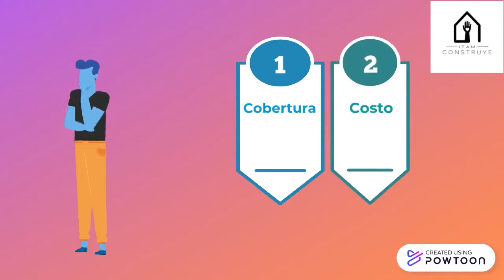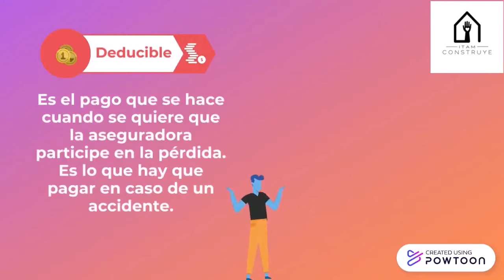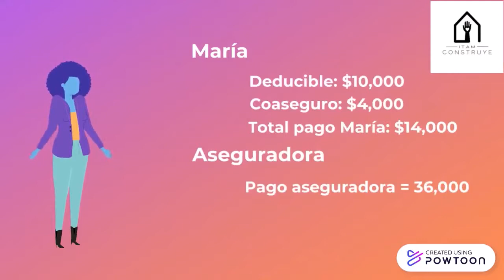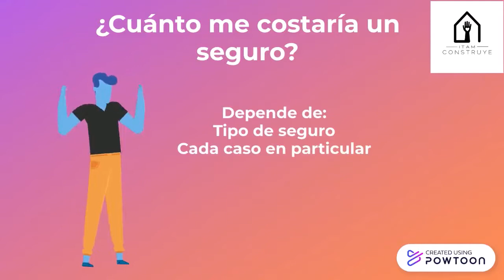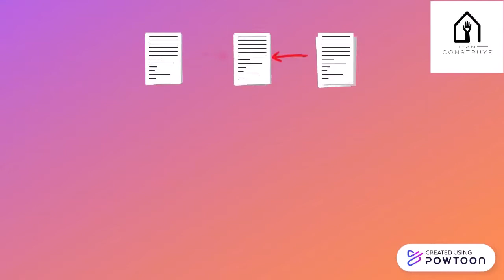Seguros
Fuentes:
Para conocer la Encuesta Nacional de Inclusión Financiera (ENIF 2018), visita esta página del INEGI:

Para servirte de información y consejos para escoger tu seguro de auto:
El seguro de auto es obligatorio, pero necesario: Alba Servín. 04 de mayo de 2019

Para consejos, páginas recomendadas y consideraciones para contratar un buen seguro de gastos médicos:
Consideraciones sobre el seguro de gastos médicos mayores: Joan Lanzagorta, 25 de julio de 2018

¿Quién, cuándo y porqué debiera tener un seguro de vida?: Insurance information institute

Si no tienes idea de si el precio de la póliza de tu auto es muy alto, puedes considerar los siguientes factores:
¿Qué factores influyen en el precio de una póliza de seguro de auto?: Insurance information institute

¿Sabías que de 23 aseguradoras, solo 8 resultaron con calificación aprobatoria para brindar este servicio? Conoce más en la página de la CONDUSEF:
¿Tu auto está asegurado?: CONDUSEF

Compare opciones antes de contratar un seguro de auto:
CONDUSEF, 8 de agosto de 2019